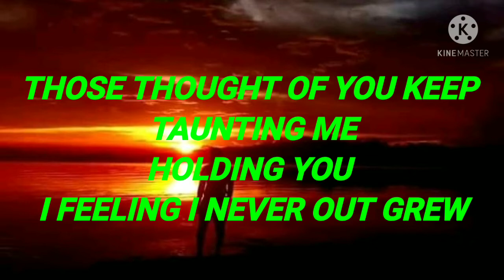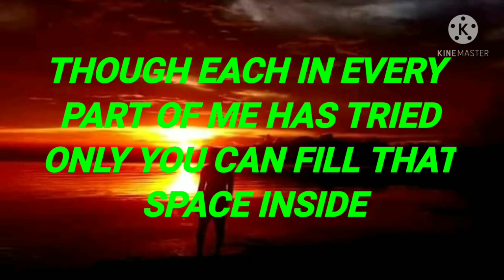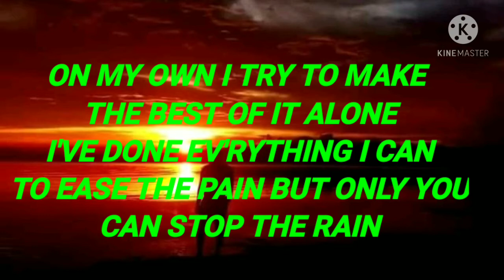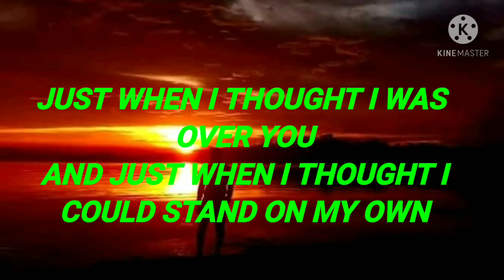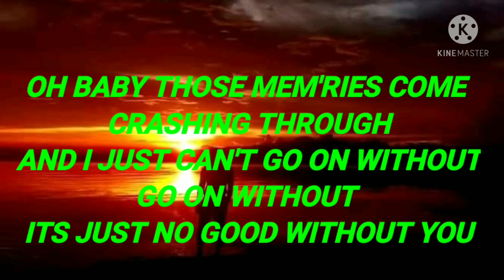HERE I AM,SONG LYRICS VIDEO,AIRSUPPLY